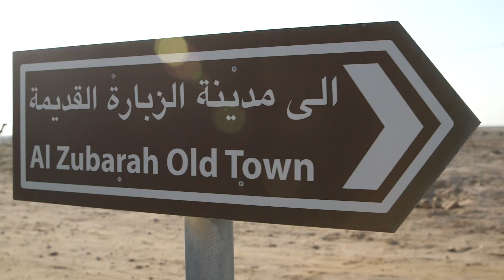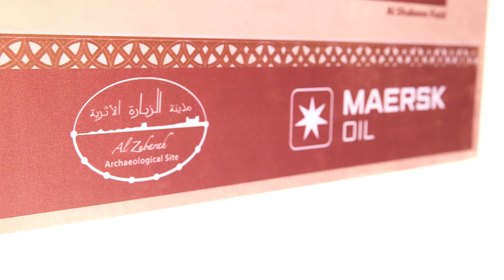Al Zubara declared UNESCO World Heritage Site in June 2013